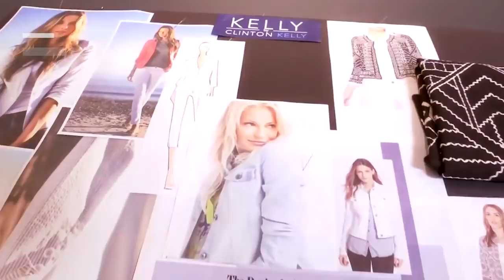What Happened To Stacy And Clinton From What Not To Wear?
For 10 seasons on TLC, hosts Stacy London and Clinton Kelly helped everyday people improve their fashion sense on the wildly popular show What Not to Wear. Fans enjoyed seeing people’s lives change for the better, but they also loved the chemistry between London and Kelly.

The two hosts may not work together anymore, but they have both been keeping busy in the years since What Not to Wear ended. From Clinton’s run on a popular daytime talk show to Stacy’s make-under show, let’s take a look at what happened to Stacy London and Clinton Kelly from What Not to Wear.

Love Lust or Run | 0:00
Style chameleon | 0:56
The Chew | 1:39
Style for every body | 2:13
Frenemies? | 3:01
Clinton hates everyone…but you | 3:52
Styling the stars | 4:47
Kelly by Clinton Kelly | 5:12
Spring Baking Championship | 5:40